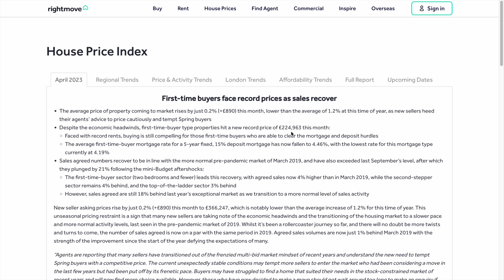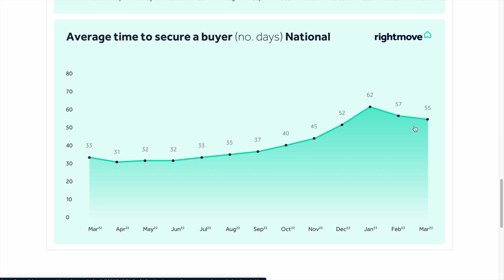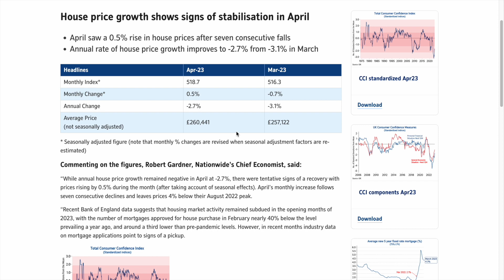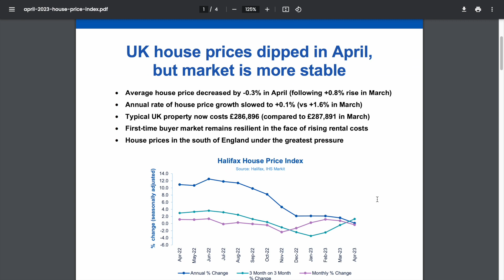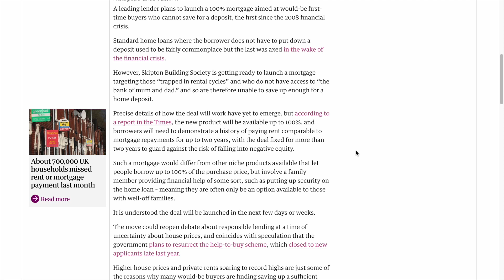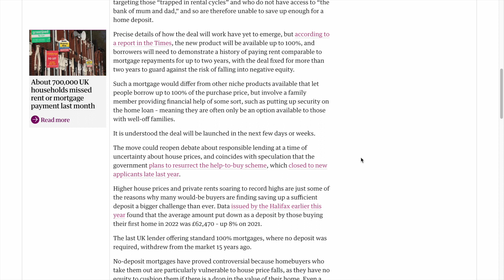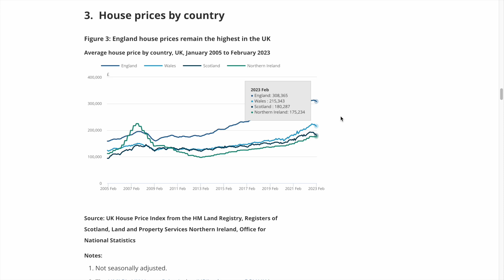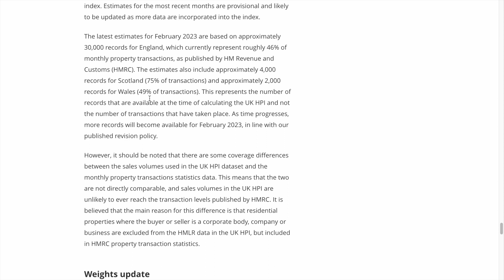英國樓市 | 英國樓價回穩 | 十成按揭重現，首置買家喜訊? 2023年4月樓價指數分析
2023年4月英國樓市分析：
一次過從賣家叫價、按揭申請數據及政府統計成交紀錄，分析英國樓價是否回穩。
自2008年後，再有十成按揭計劃出現，是否上市買家的喜訊？對英國樓價有何影響？

仲有更多移民資訊分享俾你，快啲去我嘅Patreon、Instagram同Facebook睇吓啦：